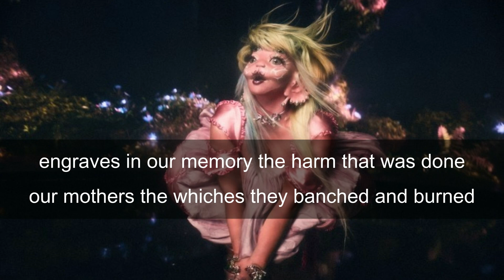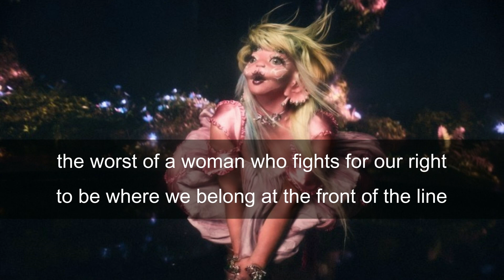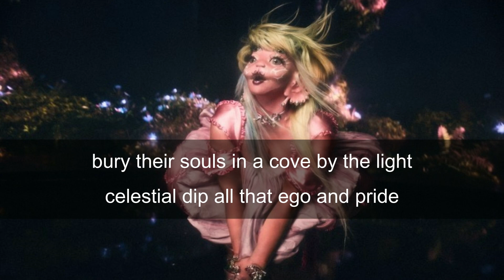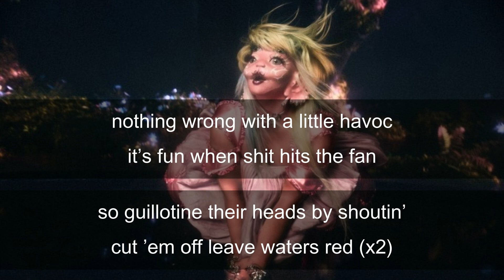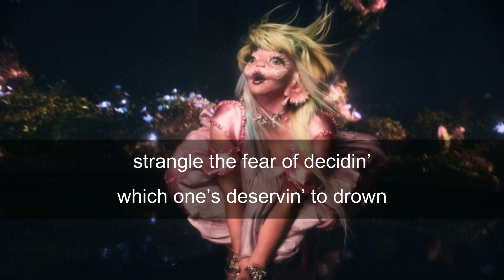Melanie Martinez _milk of the siren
MILK OF THE SIREN

Lyrics

Main results

Drink from the leche of sirens
Summon the sailors in town
Strangle the fear of deciding
Which one's deserving to drown

Engraved in our memory, the harm that was done
Our mothers, the witches they banished and burned
All of our sisters were killed and abused
By sword-swinging men who would always accuse

The worst of a woman who fights for our right
To be where we belong at the front of the line
Tired of silence and being polite
Your legs turn to shimmering scales in the night

Which ones deserving to drown
Don't feel bad when these fuckers all drown

Let them drown
Let them drown
Let them drown

Tenderness worn on the skin like a dress
Nurture these men, pull them out of their mess
They steal the resources, destroy all the land
Belittle the power of the feminine hand

The milk from the rivers of every moon
Cradle you tight like you're back in the womb
Bury their souls in a cove by the light
Celestial dip all that ego and pride

Let them drown
Let them drown
Let them drown

Nothing wrong with a little havoc
It's fun when shit hits the fan
So guillotine their heads by shouting
Cut 'em off, leave waters red
Cut 'em off, leave water's red
Nothing wrong with a little havoc (drink from the leche of sirens)
So guillotine their heads by shouting (summon the sailors in town)
Nothing wrong with a little havoc (strangle the fear of deciding)
So guillotine their heads by shouting (which ones deserving to drown)

Source: LyricFind

Songwriters: Jeremy Dussolliet / Melanie Adele Martinez / Timothy Paul Sommers